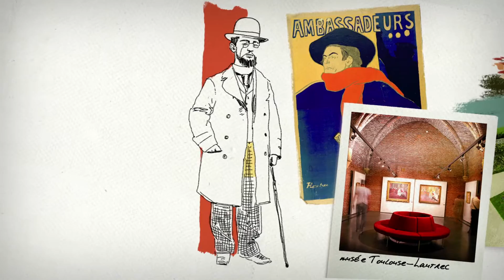ALBI - Grand Site de Midi-Pyrénées - Carnet de voyage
Par un récit vivant, sincère et esthétique, les Grands Sites Midi-Pyrénées dévoilent leur patrimoine et les mille richesses de leur environnement. Grande Histoire et anecdotes, sur les sentiers battus ou les chemins buissonniers, l'émerveillement et la fraîcheur du voyage sont au rendez-vous.